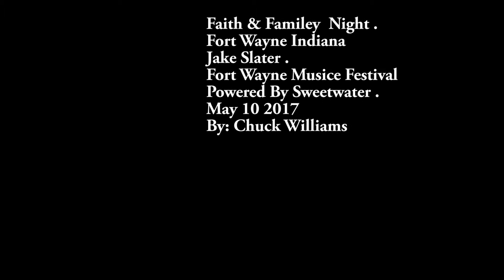Michael O'Brien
Michael O'Brien @ Fort wayne Music Festival